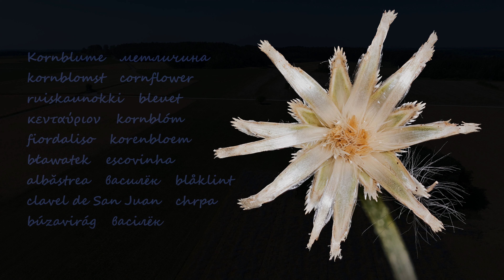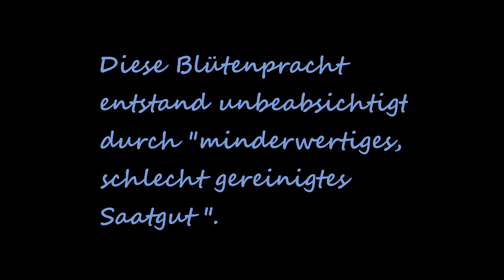Das Kornblumenfeld (4k)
Ein Gerstenfeld mit einer ungewöhnlichen Häufung von Kornblumen. Gefunden auf dem Großen Heuberg (Schwäbische Alb) an der Straße zwischen Irndorf und Schwenningen/Hbg.
- Non-German languages see below

A barley field with an unusual accumulation of cornflowers. Found on the Großer Heuberg (Swabian Alb, Southern Germany) on the road between Irndorf and Schwenningen/Hbg.
This blossom splendor was unintentionally caused by "inferior, badly cleaned seeds".

Un champ d'orge avec une accumulation inhabituelle de bleuets. Trouvé sur le Großer Heuberg (Alb souabe, Allemagne du Sud) sur la route entre Irndorf et Schwenningen/Hbg.
Cette splendeur florale a été involontairement causée par des "graines inférieures, mal nettoyées".

Un campo d'orzo con un insolito accumulo di fiordalisi. Si trova sul Großer Heuberg (Giura Sveva, Germania meridionale) sulla strada tra Irndorf e Schwenningen/Hbg.
Questo splendore dei fiori è stato involontariamente causato da "semi inferiori, mal puliti".

Een gerstveld met een ongewone ophoping van korenbloemen. Gevonden op de Großer Heuberg (Zwabische Alb, Zuid-Duitsland) op de weg tussen Irndorf en Schwenningen/Hbg.
Deze bloesempracht werd onbedoeld veroorzaakt door "inferieure, slecht gereinigde zaden".

Un campo de cebada con una inusual acumulación de acianos. Se encuentra en el Großer Heuberg (Suabia Alb, sur de Alemania) en la carretera entre Irndorf y Schwenningen/Hbg.
Este esplendor de las flores fue causado involuntariamente por "semillas inferiores y mal limpiadas".